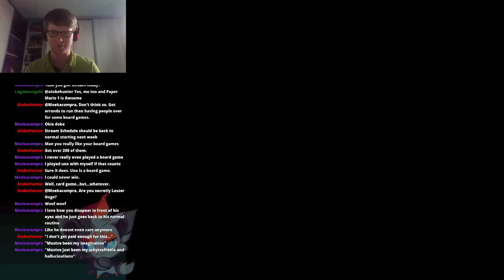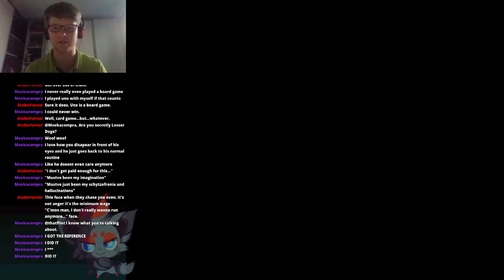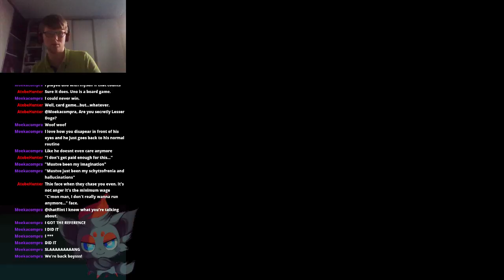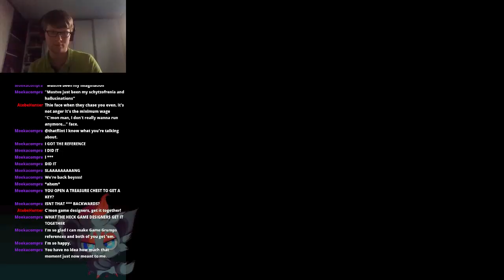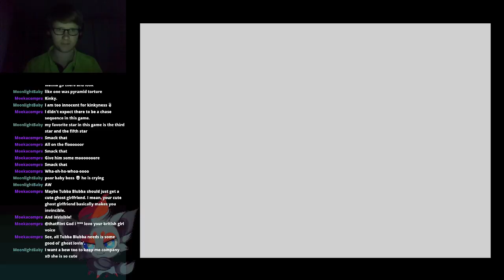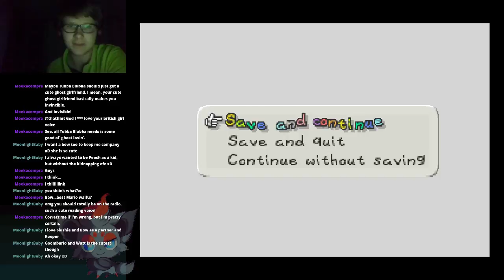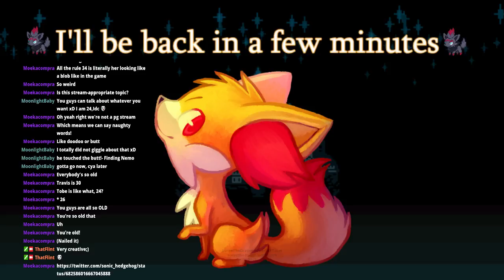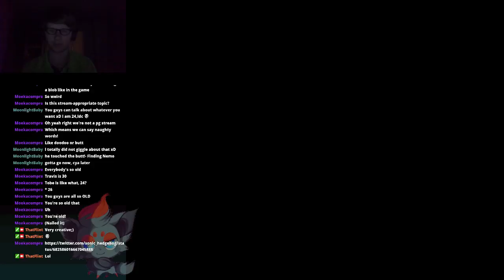Heartless - Paper Mario Stream #8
Metal Geaper Mario